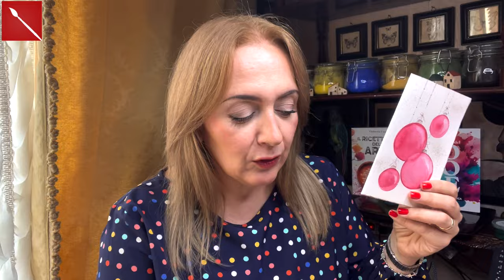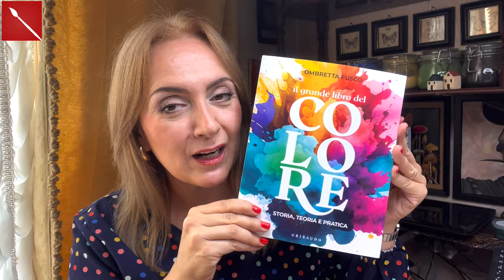Bigliettino di Natale FACILE ad Acquerello ( acquerello/ Natale) Arte per Te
Ciao a tutti! Trovi qui i links per acquistare "Il grande libro del Colore" che troverai da giorno 7 Novembre in tutte le librerie! Vi aspetto numerosi tra le pagine variopinte del mio libro! Regalalo a Natale, ti farà fare una bellissima figura! Promesso!